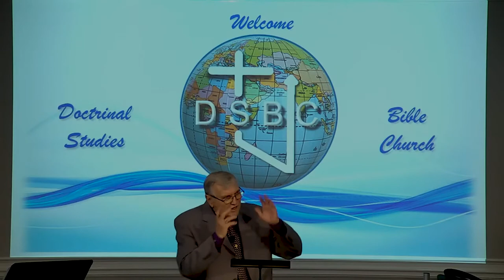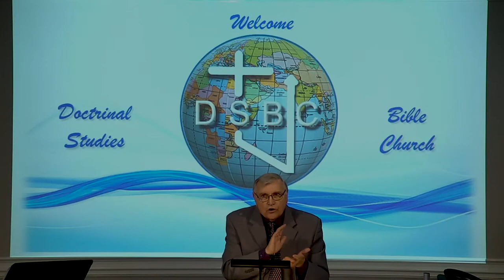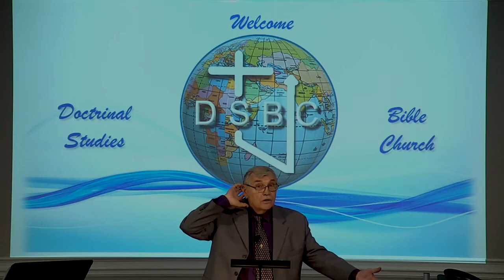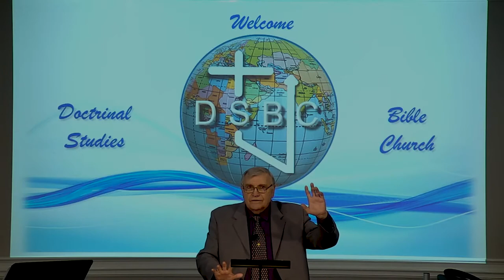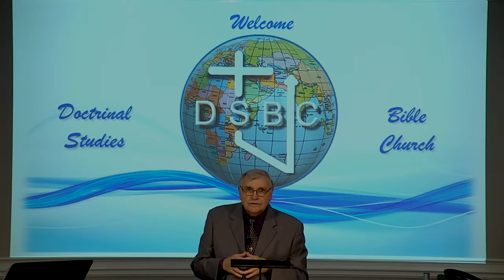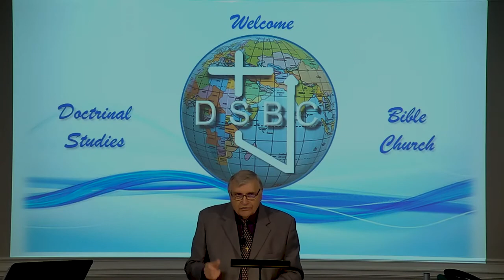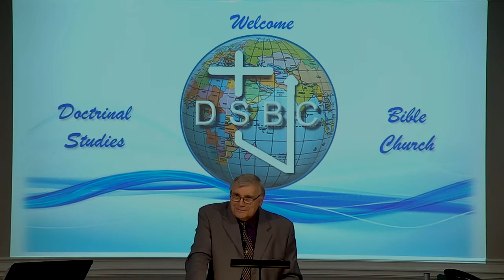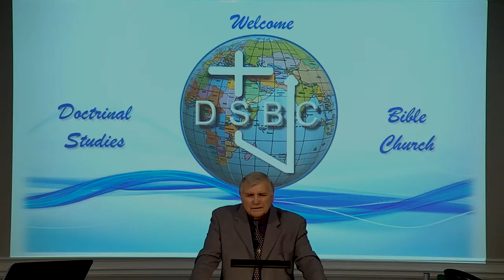DSBC - Ron Adema - Book of 1st Thessalonians - Paul's Mastery of the Greek - 05/23/2021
Series:    Book of 1st Thessalonians

Lesson: Paul's Mastery of the Greek